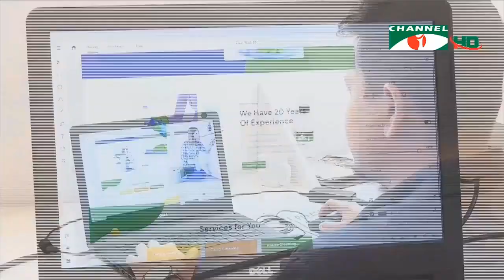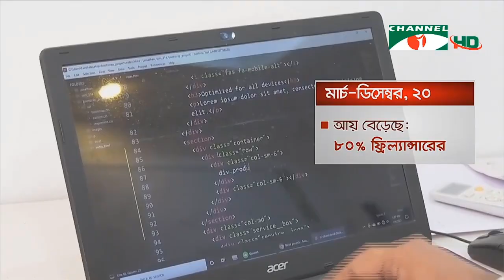ফ্রিল্যান্সিংয়ে তরুণদের আগ্রহ বেড়েছে ২০২১ | Channel I